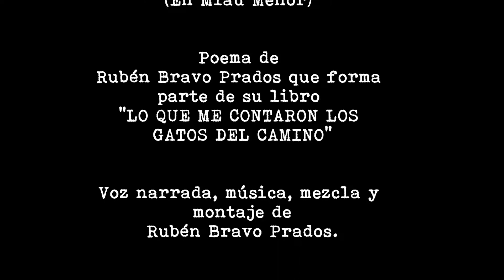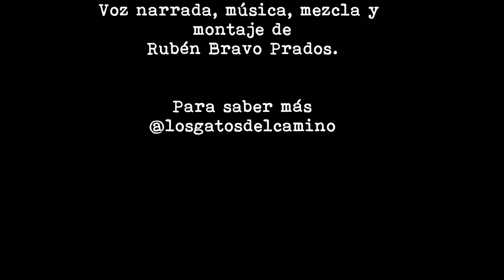BALADA DEL GATITO MÁS VELOZ DEL MUNDO (en Miau Menor) [Versión Oficial - Rubén Bravo Prados]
“Balada del gatito Más veloz del Mundo (en Miau Menor)” es la historia de Marcelino, el Felino y Angelina, la Minina, que narra en clave de poema, un maravilloso encuentro entre dos mundos que parecía improbable que se cruzaran.

He querido poner la voz y la música a esta historia para que también sirva de avance de mi próximo libro "Lo que me contaron los gatos del Camino", al cual pertenece este poema. Es una recopilación de cuentos e historias que me explicaron los gatos en estas sendas; de esas que no aparecen en los libros ni en las guías, escrita y dibujada por un servidor.

Os invito a viajar conmigo y a conocer este proyecto. ¡Espero que os transporte y que compartáis con todo el mundo!
Para seguirme en mis redes: @losgatosdelcamino @rubensmagic